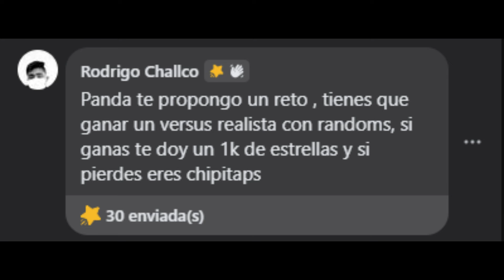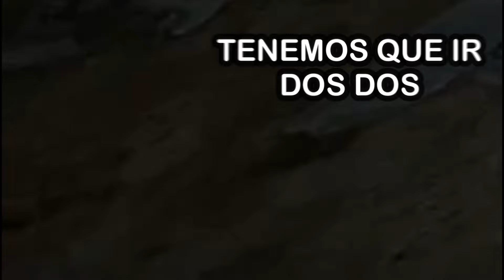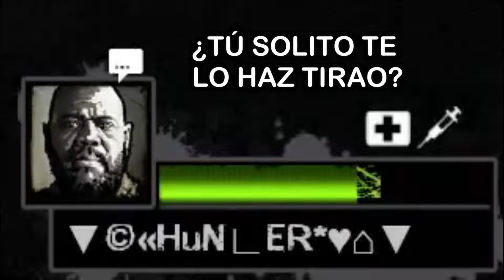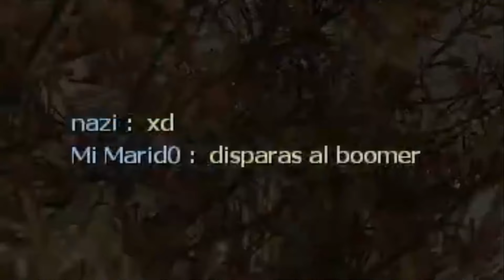LEFT 4 DEAD 2 - RETO ENTRENTAMIENTO REALISTA CON RANDOMS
Hola mis kingnesiolog@s , aqui les dejo un nuevo video donde me pidieron un reto en pleno stream.
✔️Reto Enfrentamiento Realista con Randoms
✔️MOMENTOS DIVERTIDOS EN EL LEFT 4 DEAD
✔️LOS MOMENTOS MAS GRACIOSOS DE LEFT4DEAD2
✔️JUGADAS EPICAS Y FAILS
✔️VIDEOS GRACIOSOS DE LEFT 4 DEAD 2